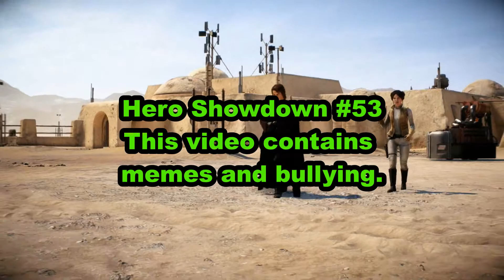Star Wars Battlefront 2 - Hero Showdown #53 (No Commentary)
Got 3 games of Hero Showdown to show you guys I hope you enjoy.
Most of my content is from my streams
and recorded clips on my Xbox One.
And if you want to follow me on Xbox for sneak peeks of unedited clips of mine that could be in a future video follow me (ad as friend) at ZOMBIESrEMO on Xbox.